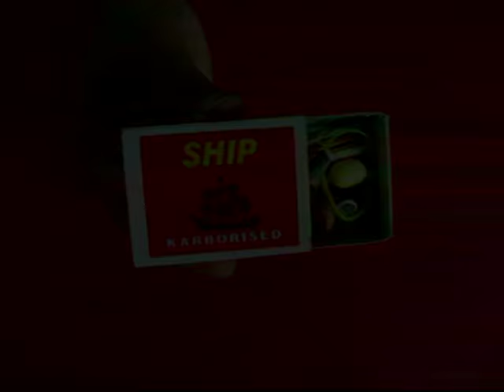HOW MANY THINGS IN A MATCHBOX | Punjabi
How many little things can you pack in an ordinary matchbox? This is a great experiment for any child. This enables children to look at little things around them.